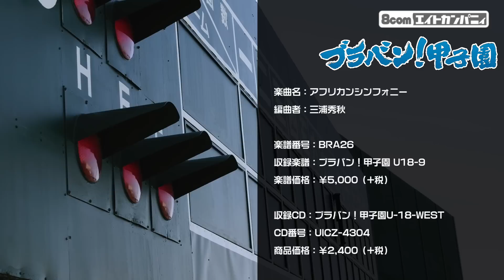アフリカンシンフォニー - ロケットミュージック【吹奏楽 野球応援】(編曲:三浦秀秋) 楽譜番号BRA26（ブラバン！甲子園）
▼楽譜詳細ページはこちら▼

〈収録曲〉
あとひとつ(FUNKY MONKEY BABYS)・夢想花(円広志)・Y.M.C.A.(ヴィレッジ・ピープル)・Over Drive(JUDY AND MARY)・サウダージ(ポルノグラフィティ)・恋するフォーチュンクッキー(AKB48)・アフリカンシンフォニー・WE WILL ROCK YOU(Queen)（全8曲）